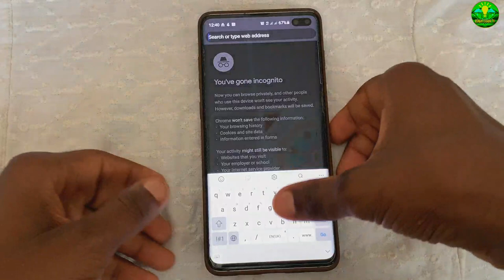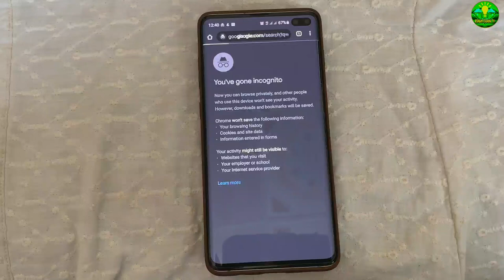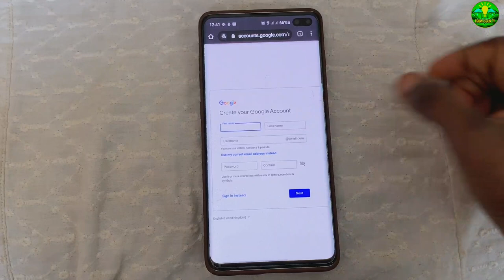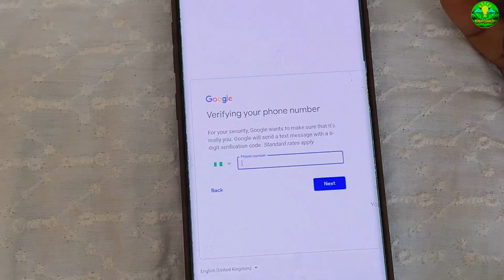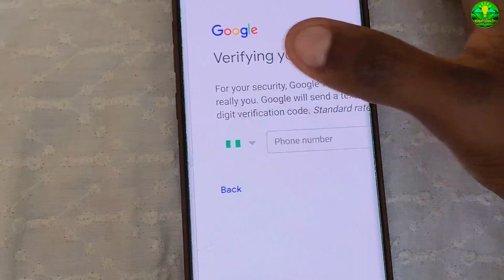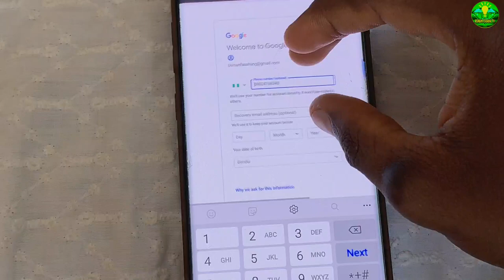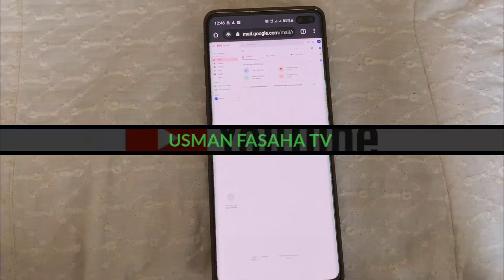Yanda zaka bude youtube channel |darasi na 01 | yanda zaka bude Gmail account